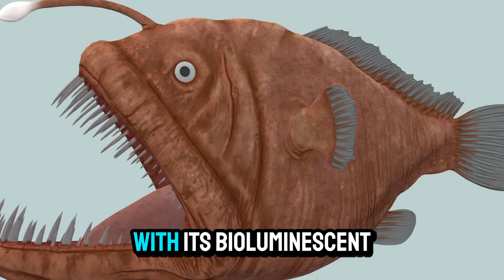Mind-Blowing Ocean Biodiversity: You Won't Believe It!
Dive into the mind-blowing ocean biodiversity that you won't believe exists! Join us on an educational yet captivating journey as we delve into the mesmerizing world beneath the waves, uncovering facts that will leave you in awe. With insightful commentary from our wildlife expert, explore the incredible biodiversity, stunning bioluminescence, and extreme adaptations of marine life. From vibrant coral reefs to the mysterious deep sea, our stunning footage showcases the fascinating wildlife content found in these diverse habitats. Discover how oceanic giants like the blue whale have adapted unique survival strategies that play a crucial role in the marine ecosystem. This is nature's mysteries at its finest! Don't miss this opportunity to gain a deeper understanding of the ecological impact of our oceans.

CHAPTERS:
00:00 - Introduction
00:35 - Biodiversity Facts
01:42 - Bioluminescence Explained
02:40 - Extreme Adaptations in Nature
03:43 - Oceanic Giants Overview
04:36 - Recap of Key Points
04:52 - Thank You for Watching